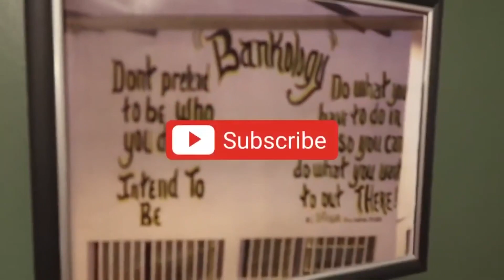CO Brutality In Prison!